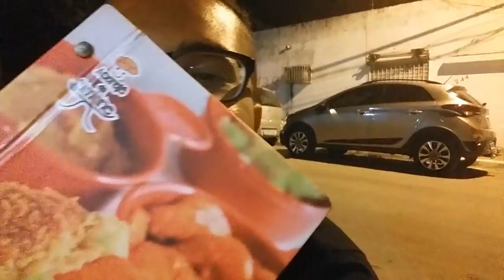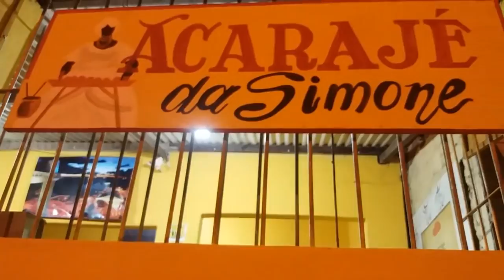TOUR PELO APÊ DE PANTANAL - DENISON DIAMOND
Vlog tour pelo apê do amigo Pantanal.
Pois é amores, o ano ainda não acabou e foi lançado o desafio de chegar aos 100k ainda esse mês, será que eu consigo?
Conto com a ajuda de vocês, o desafio mais votado será feito publicado aqui no canal.

LOJAS PARCEIRAS